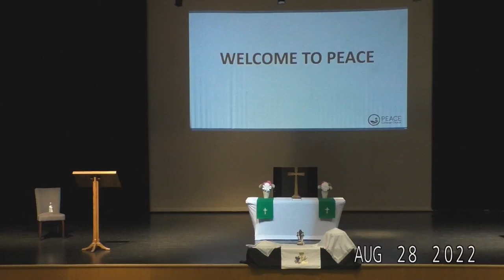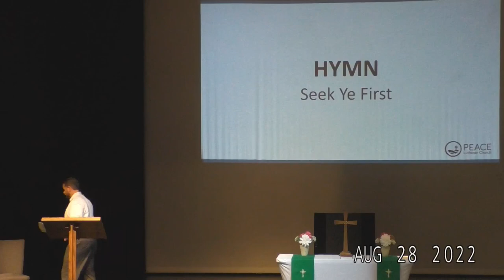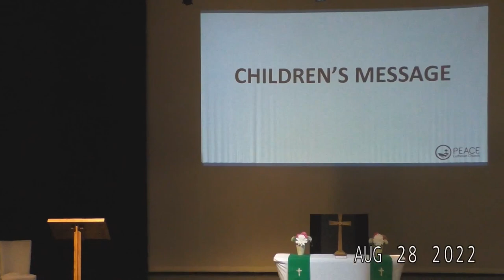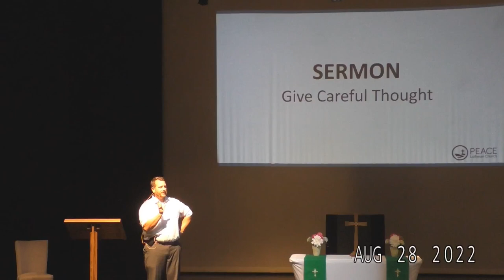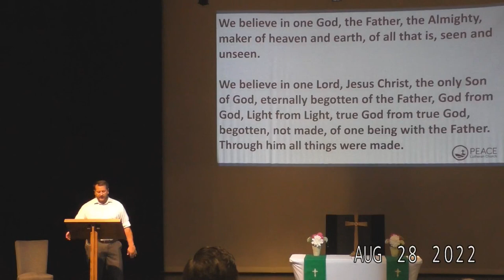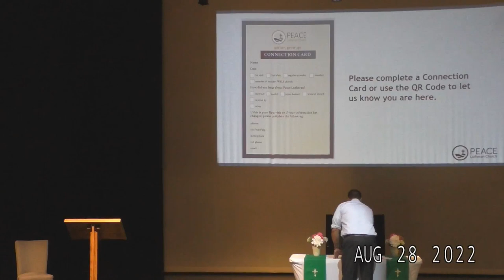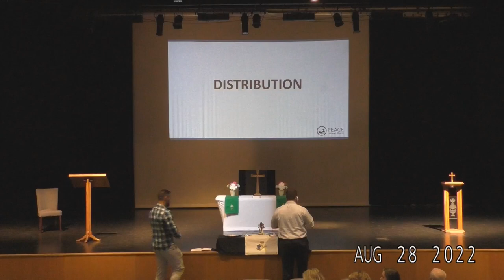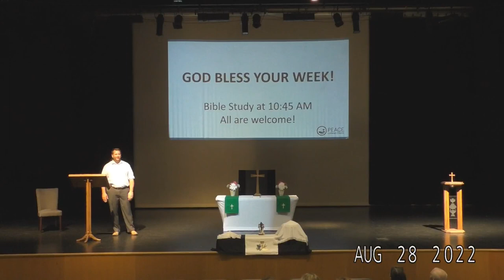Sunday, August 28, 2022 - The Twelfth Sunday after Pentecost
FOCUS FOR TODAY’S SERVICE

Jesus has changed everything for us!  We don’t stand before God as enemies but as his children.  Our sins aren’t held against us.  We are forgiven and heaven is ours.  This sets all of our priorities—how we use our time, talents, and treasures—it is all for the glory of God and his good purpose.

FIRST LESSON  Haggai 1:12-14
SECOND LESSON Revelation 3:1-6
THE GOSPEL  Luke 12:32-40

SERMON: Haggai 1:12-14

Give Careful Thought

Would you like to talk more about who God is and what He's done for you? Follow this link to our contact page and let's talk soon!